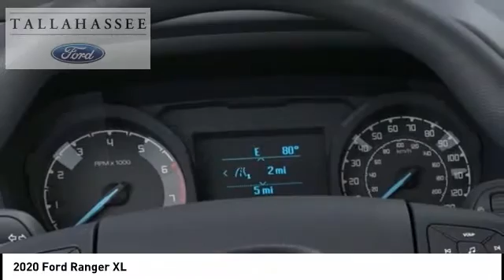2020 Ford Ranger A41189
2020 Ford Ranger XL

243 N. Magnolia Drive

Complimentary 20-Year 200,000 Mile Warranty provided by Tallahassee Ford Lincoln on most New vehicles. Covers the Engine, Transmission, Front and Rear Wheel Drives. See dealer for details.  Magnetic Metallic 2020 Ford Ranger XL RWD 10-Speed Automatic EcoBoost 2.3L I4 GTDi DOHC Turbocharged VCT  Recent Arrival! 21/26 City/Highway MPG Price includes: $1000 - Retail Customer Cash. Exp. 07/06/2020